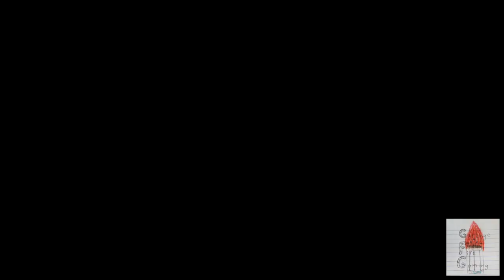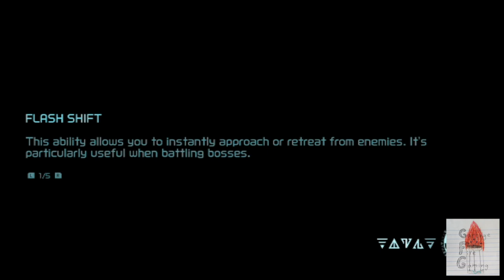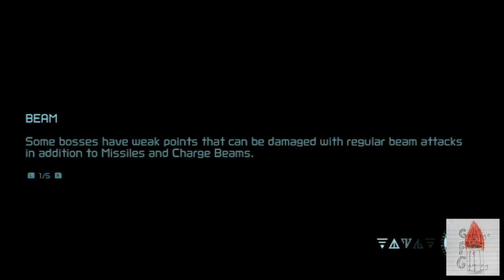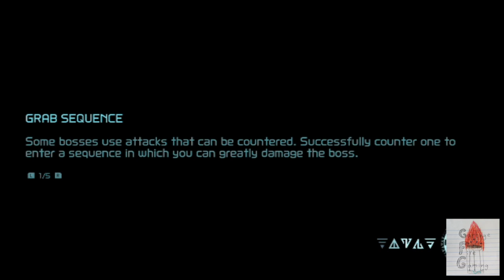Metroid: Dread Ep. 13- "Samus's Soft, Savory Inside"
After a long, Arbor-related break, the Garbage Fire Gamers RETURN with more Metroid: Dread. Now GhostXan ACTUALLY has to remember how to play and Es∽Trella still acts as a somewhat-living, breathing distraction as he BARELY contains his ginormous infatuation on Samus.

Es~Trella's Crap:
 *Main Channel-
Es Trella's Vidyas
 *Gaming Channel-
Es Gaming
 *Meme Channel-
The Content Dispenser
Es_Trella

GhostXan's Crap:
ghost xan
Ghostxan12